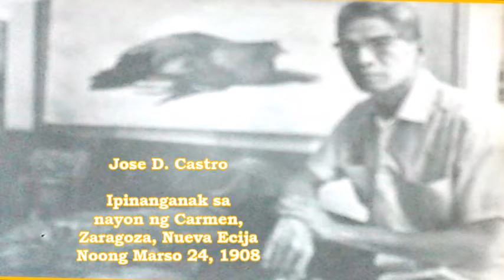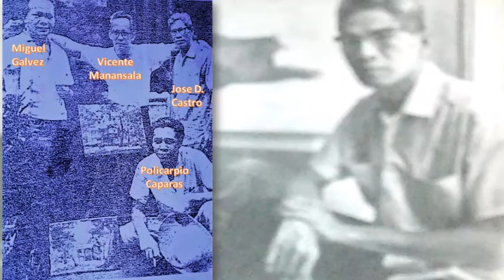Jose D. Castro virtual painting exhibit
presented paintings of JDCASTRO from private collections